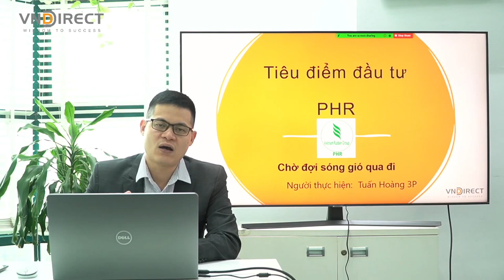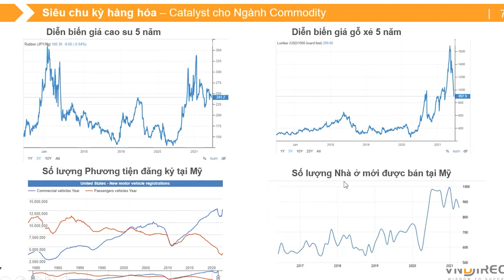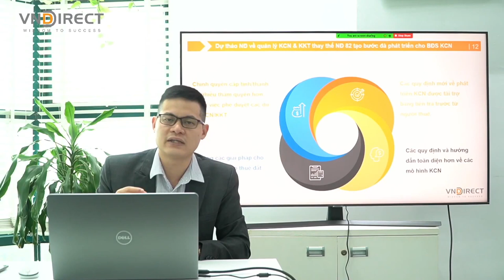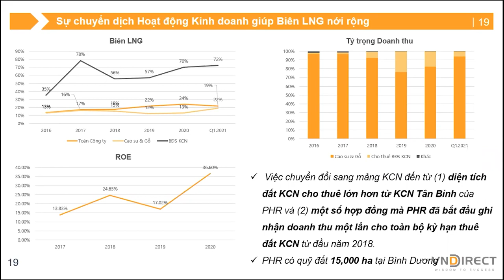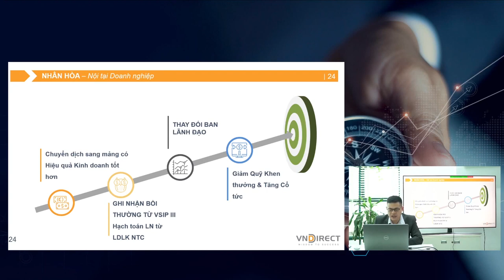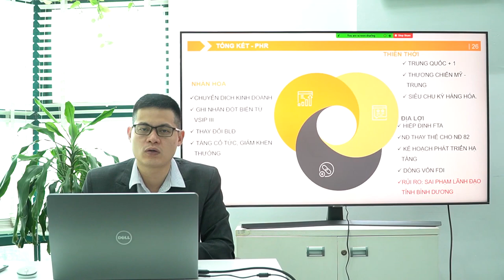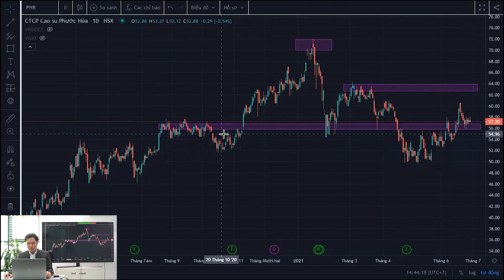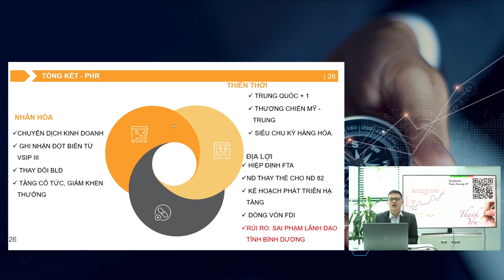Tiêu điểm đầu tư: Cổ phiếu PHR – Chờ đợi sóng gió qua đi | DINSIGHTS Bàn tròn chuyên gia - VNDIRECT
Với hàng loạt các yếu tố từ gói hỗ hỗ trợ nền kinh tế như Hiệp định thương mại tự do Liên minh châu Âu - Việt Nam (EVFTA) , chiến tranh thương mại Mỹ - Trung  và xu hướng Trung Quốc + 1 đã góp phần thúc đẩy tăng trưởng giá cổ phiếu của ngành BĐS KCN từ năm 2018 đến nay.

 CTCP Cao su Phước Hòa (HOSE: PHR) là một trong những công ty sản xuất cao su tự nhiên lớn nhất tại Việt Nam với quỹ đất rất lớn tại tỉnh Bình Dương. Với định hướng chuyển đổi sang phát triển đất KCN thì PHR sẽ được hưởng lợi rất lớn khi tỉnh Bình Dương nằm trong top 5 tỉnh/thành có dòng vốn FDI đăng ký cao nhất tại Việt Nam từ năm 2014 đến 2020, nhờ vị trí liền kề với TP. HCM (25 km), Cảng Hàng không Quốc tế Tân Sơn Nhất (khoảng 30 km) và cảng Cát Lái (khoảng 40 km).

Vậy điều gì đang cản trở đà tăng giá của PHR và bao giờ thì giá cổ phiếu cất cánh? Cùng Chuyên gia của chúng tôi nhận định về những mã cổ phiếu này trong chương trình Tiêu điểm đầu tư ngày 30/0602021

Thiên thời: Trung Quốc +1, Thương chiến Mỹ - Trung, Siêu chu kỳ hàng hóa.

Địa lợi: Hiệp định FTA, Nghị định thay thế cho Nghị định 82, Kế hoạch phát triển hạ tầng, Dòng vốn FDI.

Nhân hòa: Chuyển dịch kinh doanh, Ghi nhận đột biến từ VSIP III, Thay đổi BLĐ, Tăng cổ tức, giảm khen thưởng

Rủi ro: Sai phạm lãnh đạo tỉnh Bình Dương

Góc nhìn kỹ thuật cơ hội ngắn hạn cho cổ phiếu PHR?

2.  Nền tảng chứng khoán Chuyên nghiệp: Hiểu thị trường và giao dịch được sau 2 ngày

3. DSTOCK - Trí tuệ đầu tư cổ phiếu: Thấu hiểu mọi doanh nghiệp để lựa chọn cổ phiếu tăng trưởng tốt

4. DTRADE - Giao dịch chứng khoán chuyên nghiệp: Tối đa lợi nhuận với tần suất giao dịch cao